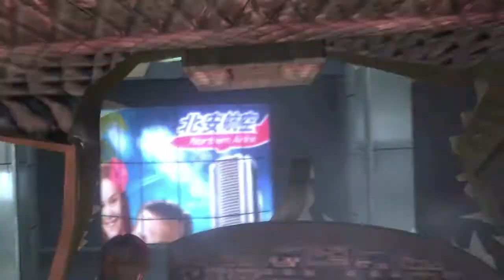COMING SOON!!! "Accidental Happenings" Season 2 - Trailer!!! (200+ Subs)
Accidental Happenings of Resident Evil is Coming Out with a "SEASON 2"!!! So be prepared to laugh your Asses off with more of "The Bro-Show", "Fun with Bob and Karen" and "The Feminine Friendship" and as always stay tuned by Tazmanian Knights, please support us on
T.K. would appreciate likes, comments and subs but especially views. Thanks dudes and dudetts, Catch Ya Next Time!